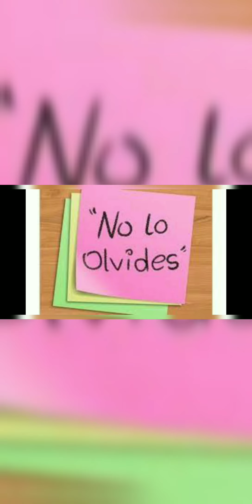Tunes Piano - Queen - My Live Has Been Saved (1995) lv.4 (+6900 puntos) ⭐⭐⭐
Letra:
This is where we are today
People going separate ways
This is the way things are now
In disarray
I read it in the papers
There's death on every page
Oh Lord, I thank the Lord above
My life has been saved, eaah eah
Here we go
Tellin' lies
Here we go - here we go
We're right back where we started from
In disarray - hey
Aah - oh Lord, I thank you from above
My life has been saved
Ooh ooh ooh ooh my life